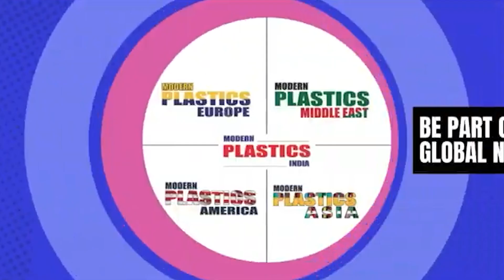🎥 Face-to-Face with Mr.Gerhard Hemetsberger, CSO, ECON at K 2025, Ginu Joseph, Modern Plastics TV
Welcome to Modern Plastics TV — the world’s first online television platform dedicated to the Plastics and Polymer Industry.

🎥 Face-to-Face with Mr. Gerhard Hemetsberger, CSO, ECON  at K 2025,  by Ginu Joseph, Modern Plastics TV

In this engaging interview, Gerhard Hemetsberger, MSc Chief Sales Officer (CSO), ECON, shares his expert insights on innovation, sustainability, and the technological evolution of the plastics and polymer sector. Learn how forward-thinking strategies, research, and sustainable practices are driving transformation across global markets.

ECON has been THE underwater pelletizing specialist for over 20 years. Constant technical development processes have made us innovation leaders in pelletizing systems.
ECON TECHNOLOGY In ECON's technical center, you have the opportunity to experience the engineered technology of the ECON Underwater Pelletizer process on your material.

🔹 Key Highlights:

Latest trends and innovations in the plastics industry

Sustainability and circular economy initiatives

The role of technology and research in material advancement

Future outlook and industry challenges